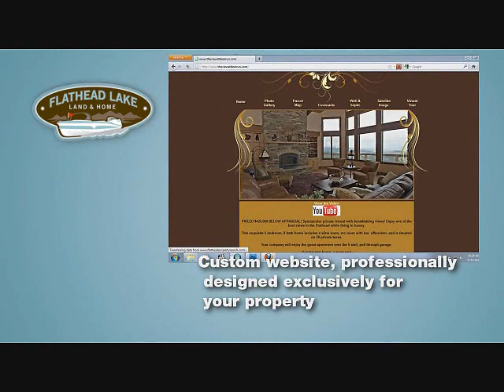Flathead Lake Land & Home | Kalispell, Whitefish, Flathead Lake Real Estate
If you're looking for Flathead lake real estate, you've come to the right place. We specialize in properties across the flathead valley in including Whitefish Montana realestate, Kalispell mt realestate, Whitefish Montana land, homes for sale Bigfork mt, homes for sale in Columbia Falls mt, Ashley Lake Montana real estate, Polebridge Montana real estate, and much much more across Flathead County, Lake County, and Lincoln County.

NW montana real estate is our home and Montana lake properties are one of our specialties. If you find yourself searching the Whitefish mls, Northwest Montana MLS (NMAR), you can find a flathead lake listings, and when you're ready to speak with a local realtor, we're here reach out to us at Flathead Lake Land and Home and Flathead Land and Home.

If you're interested in being close to Whitefish Mountain Resort at Big Mountain, perched above Whitefish Lake, check out your options for Whitefish Lake Montana real estate. There's also plenty of land for sale in whitefish Montana. Waterfront property on Flathead Lake Montana is the largest fresh water lake east of the Mississippi and has a wide variety of options to fit any budget and is still very accessible to the Whitefish ski mountain. At the head of Flathead Lake, you'll find Bigfork homes for sale and other Bigfork real estate for sale and in nearby Kalispell, you'll discover Ashley Lake Montana real estate.

We're also fortunate to have Glacier National Park nearby where you can discover communities like Polebridge Montana real estate. On your way to Glacier from the Flathead Valley, you'll pass through Columbia Falls. We can help you if you're looking for houses for sale in Columbia Falls mt. You may also be able to pick up a good deal with a Columbia Falls foreclosure. It's truly wonderful to live by or have vacation property by National Parks.

The Flathead Valley is blessed by an abundance of clean-water lakes and rivers, some of the most beautiful in all of Montana. With so many attractions including 2 Ski resorts, 9 Golf Courses, Glacier National Park and more rivers, lakes and streams than we can count, you'll never run out of things to do in the beautiful Flathead Valley.

Flathead Lake is the "Crown Jewell" of our recreational lakes. Flathead Lake is approximately 28 miles long and is a water-lover's recreational paradise. People from all over the world search our Flathead Lake Properties website for Flathead Lake real estate.

We looking forward to hearing about your plans for Kalispell Montana real estate, Flathead Lake real estate, Whitefish Montana real estate and beyond in our surrounding communities.

For all of your Flathead Valley's Real Estate needs...
Contact Dusty Dziza TODAY!